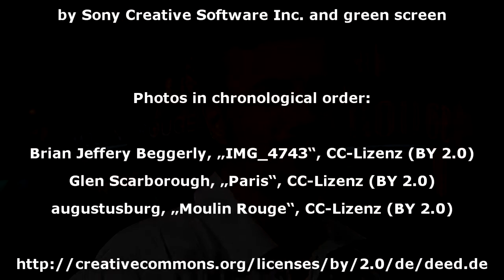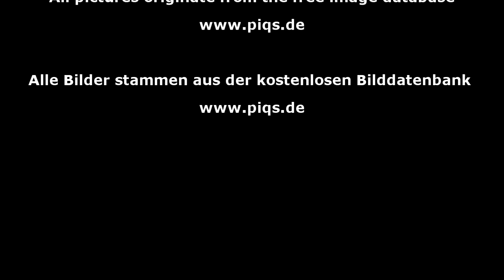Preview: Froahsöhsiesch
Vorschau